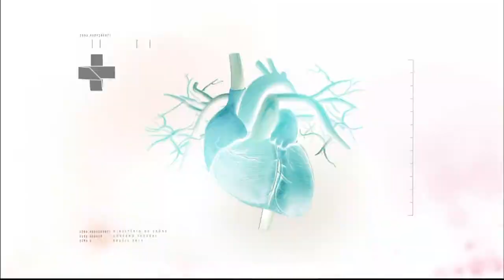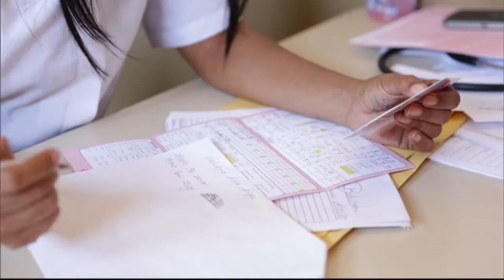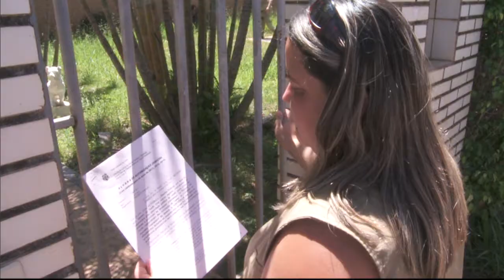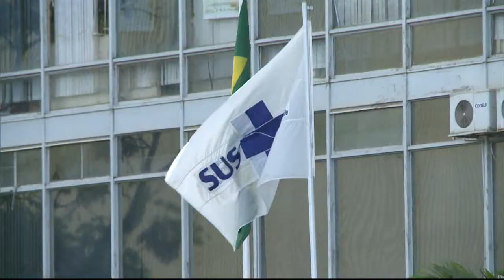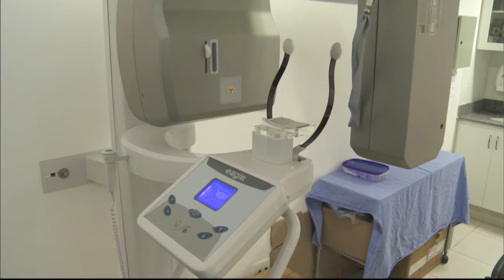Boletim da Saúde - 26 de fevereiro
BOLETIM DA SAÚDE - 26.02.15: Ministério da Saúde está selecionando 50 jovens entre 18 e 26 anos para acompanhar e fiscalizar as ‪‎políticas públicas na área de HIV‬ e ‪‎aids‬. Divulgada a lista de municípios e das vagas preenchidas na primeira etapa de 2015 do Programa Mais Médicos. Terrenos baldios podem ser focos de larvas do mosquito que transmite a dengue - agentes de saúde mostram o que deve ser feito nestes casos. Programa Brasil Sorridente já ofereceu tratamento odontológico gratuito a 97 milhões de brasileiros. Acompanhe as novidades do Ministério da Saúde pela página